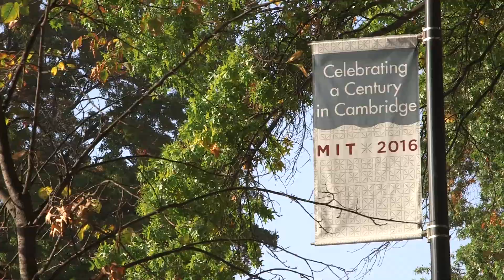Lamborghini MIT Event Cambridge, MA